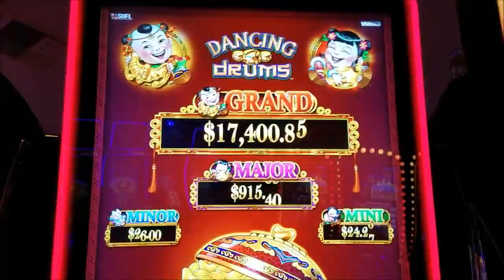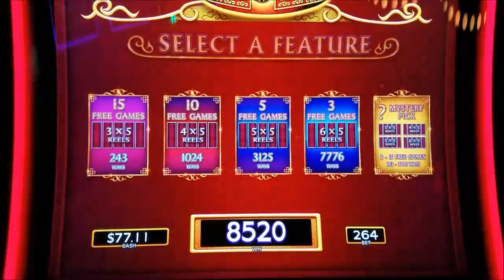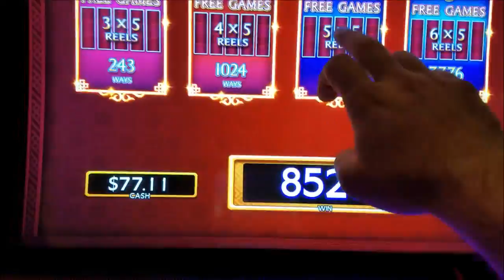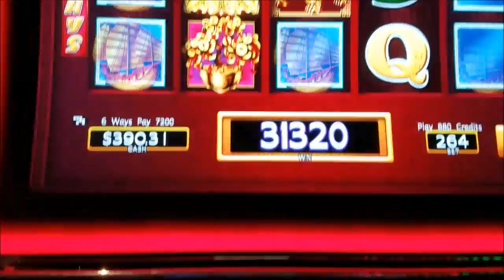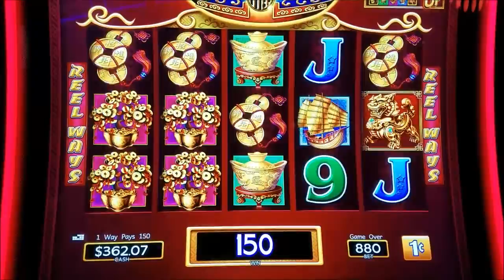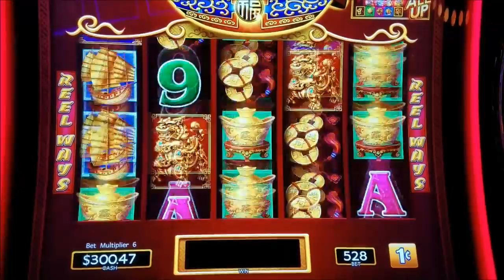Dancing Drums Slot Machine 🤑 Big Win 🤑 Bonus !!! Live Play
Dragon's Law Twin Fever Slot BIGGEST HANDPAY JACKPOT On YouTube(Dragon's Law Twin Fever's Biggest handpay only at this Slot game)